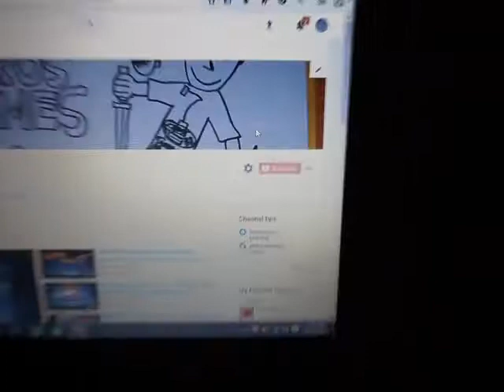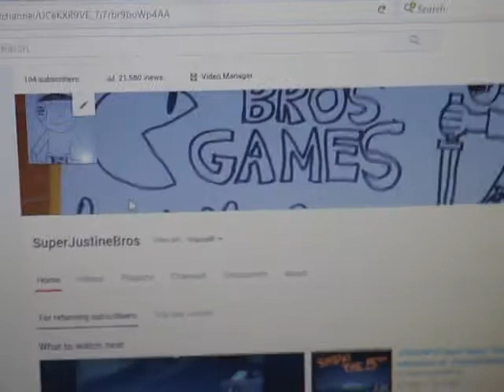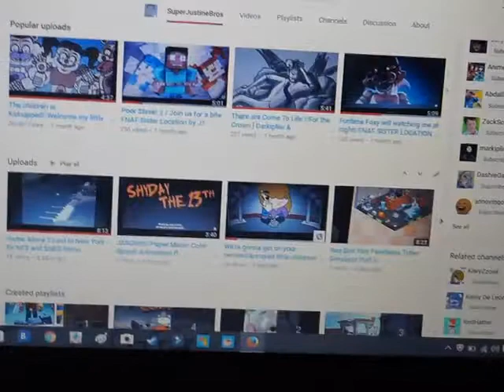Thank you guys to give me 100 subscribers! :)